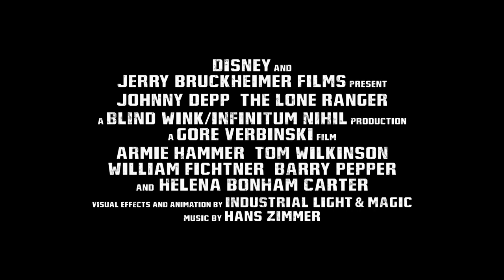The Lone Ranger - New Trailer Official Disney | HD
The Lone Ranger rides into UK cinemas on 9 August 2013. In The Lone Ranger, native American spirit warrior Tonto (Johnny Depp) and man of the law John Reid (Armie Hammer) are opposites brought together by fate and must join forces to battle greed and corruption.

From producer Jerry Bruckheimer and director Gore Verbinski, the filmmaking team behind the blockbuster Pirates of the Caribbean franchise, comes Disney/Jerry Bruckheimer Films' The Lone Ranger, a thrilling adventure infused with action and humour, in which the famed masked hero is brought to life through new eyes.

Native American spirit warrior Tonto (Johnny Depp) recounts the untold tales that transformed John Reid (Armie Hammer), a man of the law, a legend of justice -- taking the audience on a runaway train of epic surprises and humorous friction as the two unlikely heroes must learn to work together and fight against greed and corruption.

The Lone Ranger also stars Tom Wilkinson, William Fichtner, Barry Pepper, James Badge Dale, Ruth Wilson and Helena Bonham Carter.

Director Gore Verbinski said: "I have always been intrigued by characters who exist at times of monumental change.  They are somehow cast against the events that engulf them and magnified.  The Lone Ranger is a story of two outcasts bonded by adversity at a time when the lines between right and wrong have become blurred.  With no well defined beacons to aid them, and no tribe to return to, they are a glorious pair of misfits: A band apart."